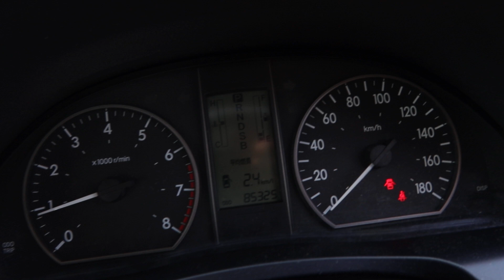TOYOTA ALLION YOM 2008 SJJ5707R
SJJ5707R